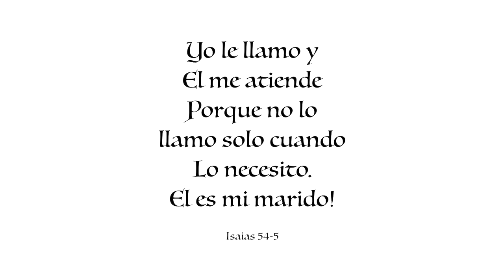EL PODER DE MI ALABANZA - VIDEO OFICIAL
Hoy es el estreno mundial de la nueva produccion de Diana Mendiola.
EL NUEVO MATERIAL DE DIANA MENDIOLA YA ESTA ALA VENTA!